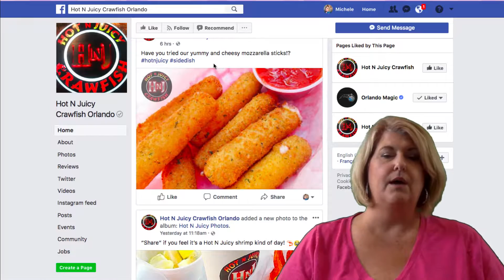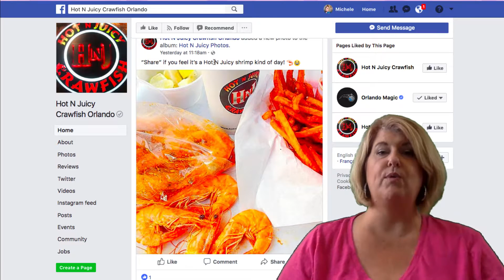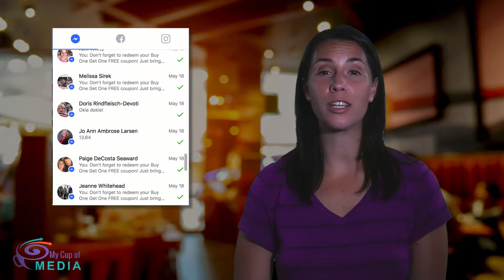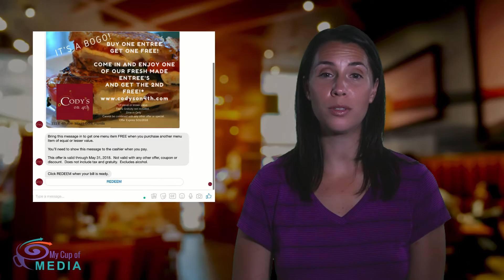Hot N Juicy Crawfish Orlando Restaurant Orlando- Need more customers for your restaurant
This video was created for Hot N Juicy Crawfish Orlando, but if you need more customers for your business, we'd love to help.